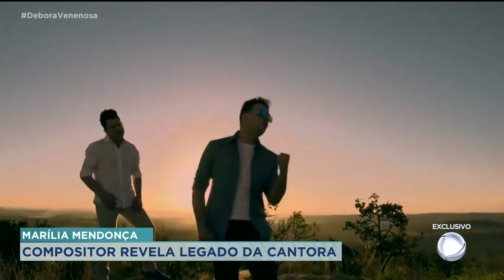MARÍLIA MENDONÇA: COMPOSITOR REVELA LEGADO DA CANTORA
PRESTES A COMPLETAR CINCO MESES DA MORTE DE MARÍLIA MENDONÇA, UM DOS MAIORES PARCEIROS DE COMPOSIÇÕES DELA, RESOLVE FALAR COM NOSSA EQUIPE. EM UMA ENTREVISTA EXCLUSIVA, O CANTOR E COMPOSITOR FALA DETALHES SOBRE AS MÚSICAS QUE FIZERAM JUNTOS, E ABRE O CORAÇÃO SOBRE A SAUDADE DA AMIGA.